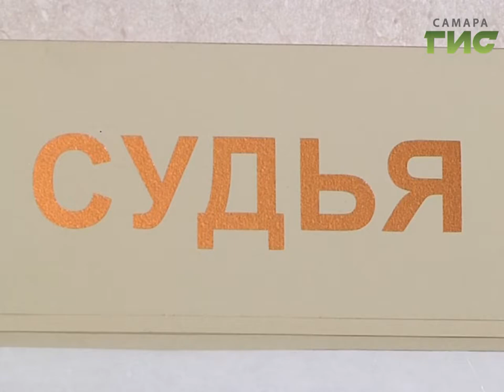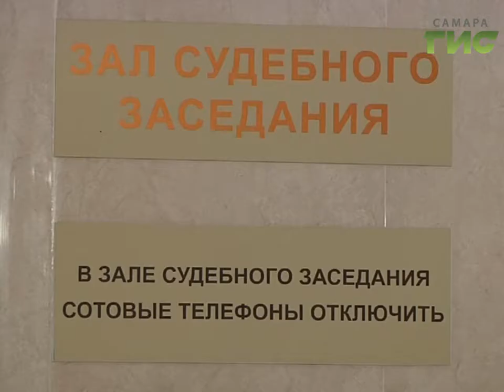В Самаре в суде состоялось заседание по делу о мошенничестве ценою в 72 миллиона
8 лет лишения свободы. Такой срок запросило обвинение для директора агентства недвижимости "Купец" Екатерины Абхаликовой. Женщина брала у знакомых крупные суммы денег якобы на развитие своего бизнеса и не возвращала.  Ущерб превысил 70 миллионов рублей.  Приговор должны были вынести сегодня, но заседание суда неожиданно перенесли.